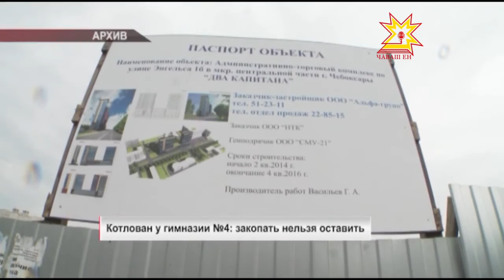Котлован у Чебоксарской гимназии №4: Закопать нельзя оставить.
14 октября после перерыва продолжится  очередное судебное заседание по делу между застройщиком торгово-административного комплекса «Два капитана» у чебоксарской гимназии №4 и администрацией Чебоксар. Последняя требует расторгнуть договор аренды и вернуть землю городу.